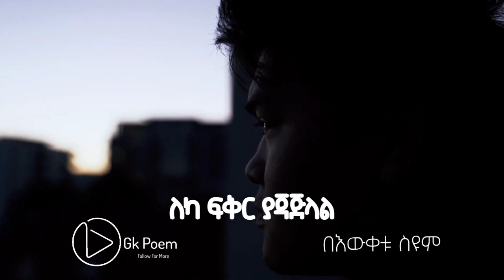ፍቅር ለካስ ያጃጅላል (በእውቀቱ ስዩም) Gk_poem